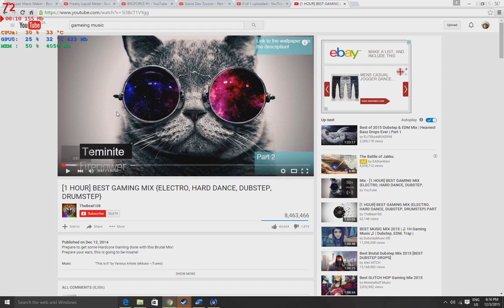LOOK AT THIS AMAZING PICTURE!!!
so cool cats are the best.SOOOOOO COOLLLLLL!